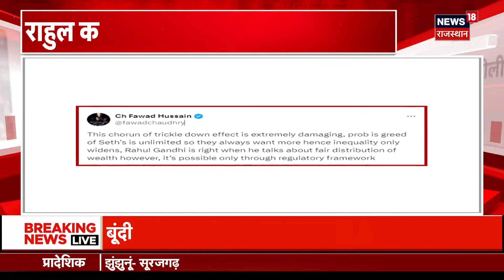Violence in PoK : China ने पाकिस्तान को धोखा दे दिया? | Shehbaz Sharif | Pakistan Occupied Kashmir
Violence in PoK : China ने पाकिस्तान को धोखा दे दिया? | Shehbaz Sharif | Pakistan Occupied Kashmir| Top News

Pakistan Occupied Kashmir (PoK) पर भारी Violence हो रहा है. अब PoK के लोग भारत में मिलने को बेकरार हो रहे हैं. देखिए ये खास Report...